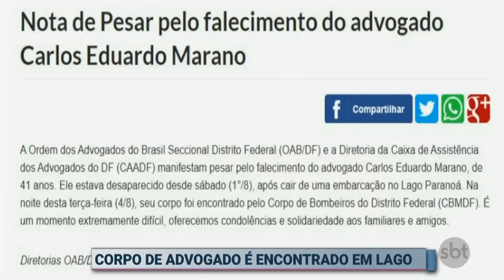Corpo de advogado é encontrado no lago | SBT Brasília 05/08/2020